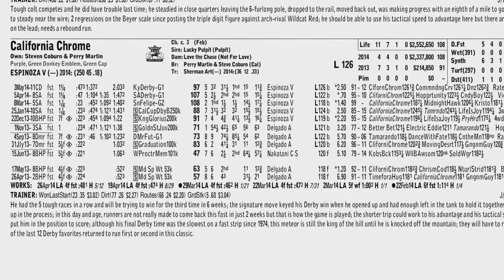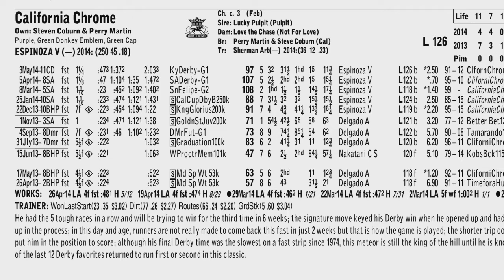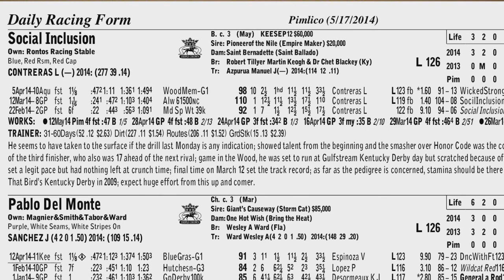Select Pick of the Week - Preakness Stakes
It's an exciting 139th Preakness Stakes! Tom Leach and Katie Gensler are set to give you their top selections. Find out if they chose Kentucky Derby California Chrome to get the win. One of them chose an upset!